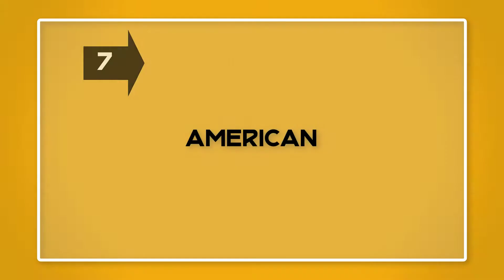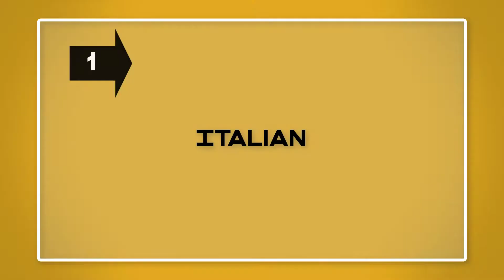Top 10 Most Romantic Nationalities in The World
Romance is the expressive and pleasurable feeling from an emotional attraction towards another person associated with love. For some, it’s a bunch of roses; for others, a weekend break in a mountain cabin. But there are some people for whom it’s not just an act saved up for special occasions, it’s a way of life, a never-ending journey, and they are forever trying to buy a ticket to your heart.